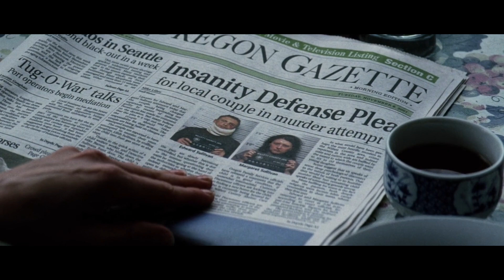World's Best Horror/ Slasher Movies In Hindi Dubbed || Top Hollywood Movies In Hindi Dubbed